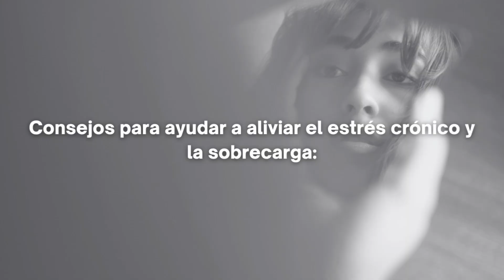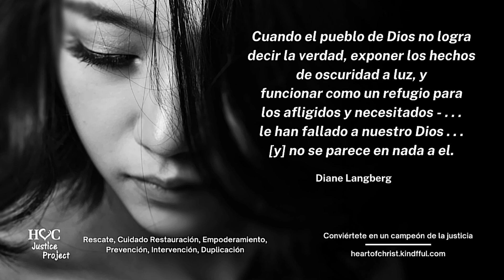Efectos del estrés crónico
Hoy en día escuchamos a la gente decir “me siento estresado” tan a menudo que muchos de nosotros simplemente lo ignoramos. Además, al vivir en una gran ciudad como Nueva York, tendemos a ver el sentirnos estresados y abrumados todo el tiempo como una parte inevitable de una cultura que considera el trabajo duro y los logros como una insignia de honor. Es cierto que no todo estrés es malo (puede ayudarnos a motivarnos cuando necesitamos un empujón y puede ayudarnos a ser más resilientes durante tiempos difíciles). Sin embargo, los efectos del estrés crónico pueden ser perjudiciales, no sólo para nuestra mente sino también para nuestro cuerpo. Hoy vamos a hablar de los efectos del estrés crónico.

Vida Libre se transmitirá nuevos episodios los lunes y miércoles en nuestros canales de YouTube y Instagram. Esperamos que estos programas te ayuden a saber que hay ayuda si estás sufriendo violencia. Y si no eres una víctima, esperamos para que aprendas a reconocer a alguien que está sufriendo y cómo ayudarlo.